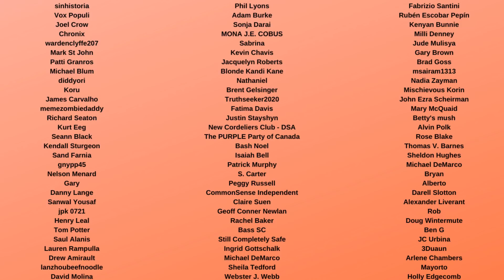Matt Gaetz FREAKING OUT Behind the Scenes as Investigation Closes in on Him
Matt Gaetz says the DOJ investigation is fake news from CNN, but behind the scenes he is spending tons of money on Lawyers, ads, flyers, and political donations to keep allies happy. This shows he is very scared of being taken down